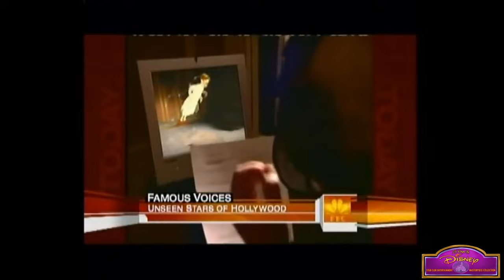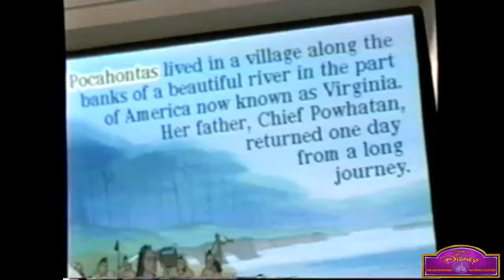The Voice of Your Childhood: Mark Elliott the Disney Voiceover Artist| Day 20 25 Days of Disney 2021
Mark Elliott was the official voice over artist for the Walt Disney Company for many years. His voice was heard everywhere from VHS Commercials of upcoming theater, home video, and VHS releases, to Disney Interactive Computer Game commercials, and The Wonderful World of Disney ABC Network commercials. Today we go over a review of his career as the Disney voiceover artist, and also bring back so much nostalgia with showing many commercials a nd previews where you can hear his voice.